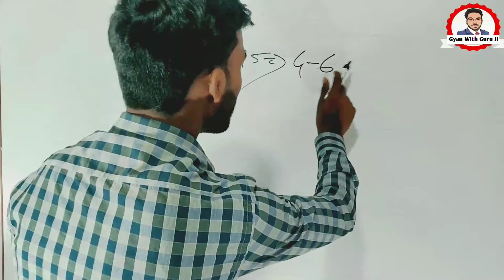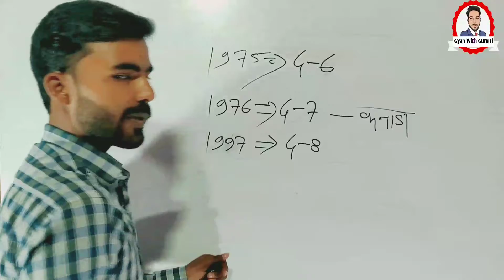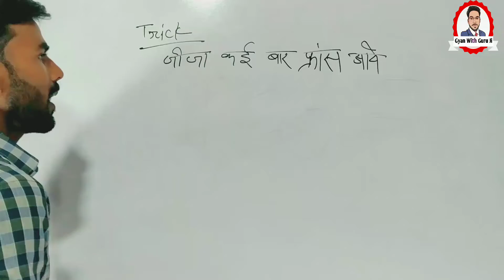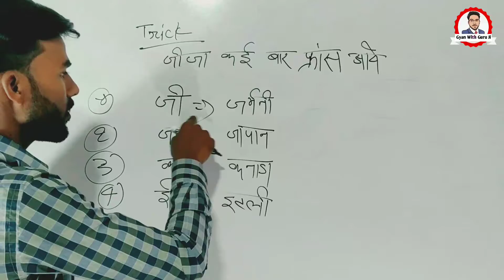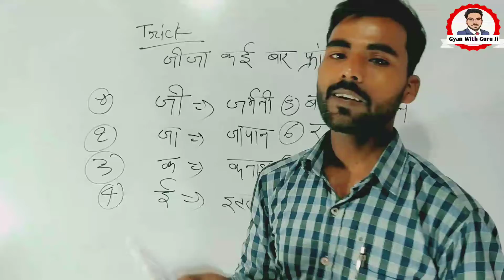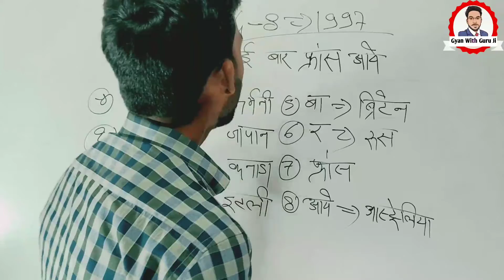जीजा कई बार फ्रांस आये / GS Short Tricks/ G-8 Summit Country Tricks / GS Funny Tricks / By BK Gautam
जीजा कई बार फ्रांस आये / GS Short Tricks / G-8 Country Tricks / GS Funny Tricks / By BK Gautam

Group of eight G8
what is G8

Gyan with Guru Ji
Gyanwithguruji